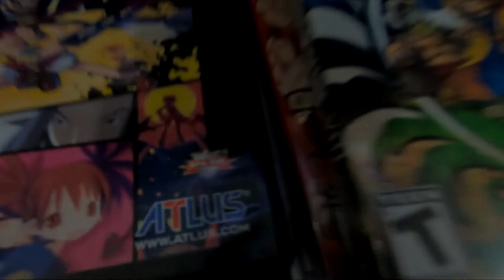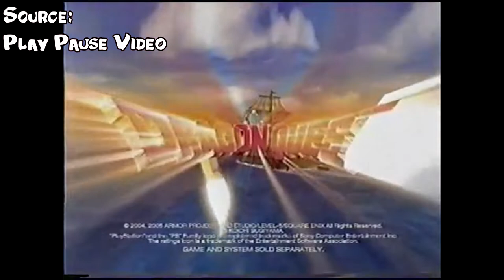Must-Play JRPGs That Need to Be on Nintendo Switch!